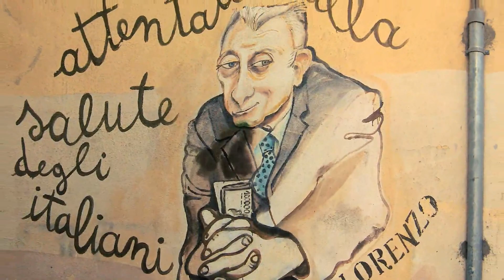Orgosolo (NU) - Murales